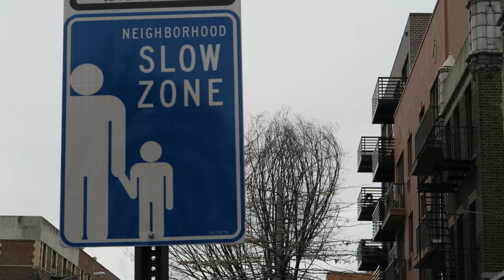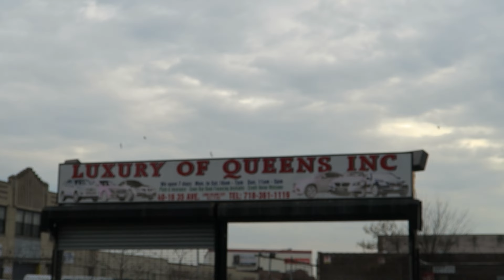Top 10 Failures in Life filmed on DJI Osmo (Vlog 5)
We don't discuss the web series in this blog but we do however apologize for missing a week!

What are some of the crazy things you quit in life?